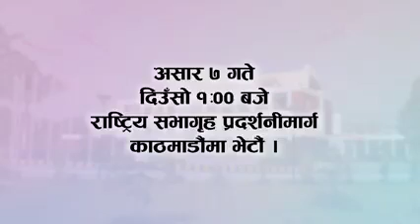TV Presenter Rabi Lamichhane left/resign Galaxy 4k TV | Why?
'राजनीतिमा लाग्छु’ भन्दै रवि लामिछानेले छाडे ग्यालेक्सी टीभी | Ravi Lamichhane left Galaxy TV |

video credit: Rabi Lamichhane facebook page